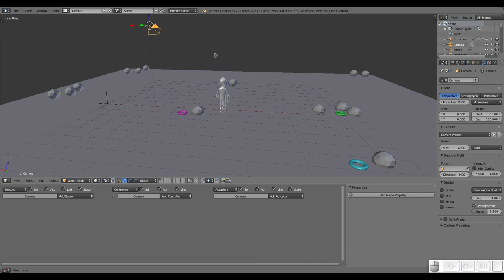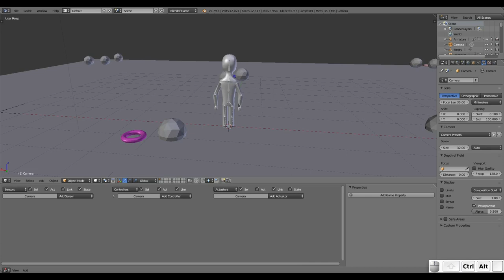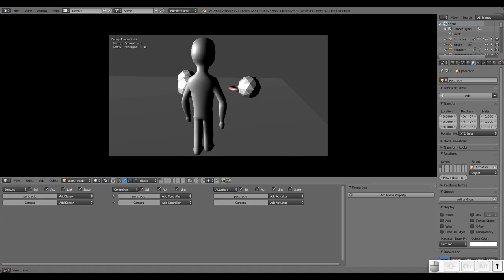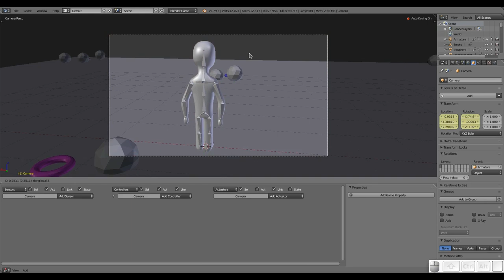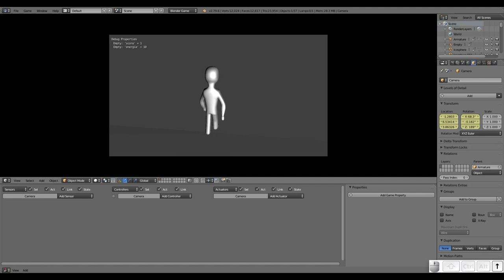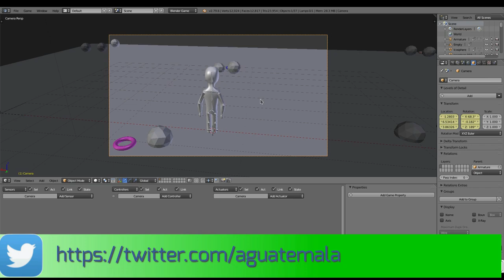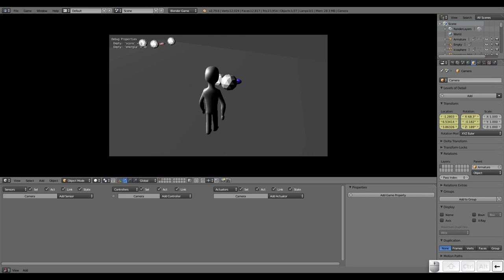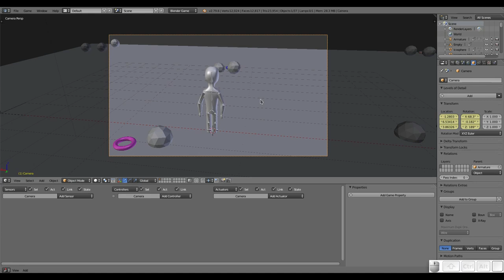Blender: Creando un juego desde cero. Emparentando la cámara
En este vídeo aprendemos a emparentar la cámara a nuestro personaje principal, para que lo siga a donde quiera que vaya.